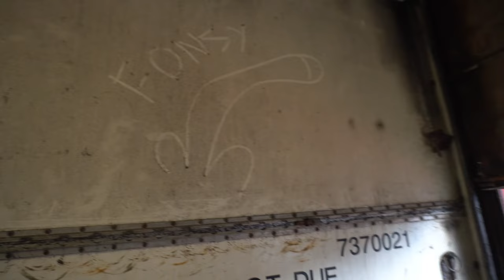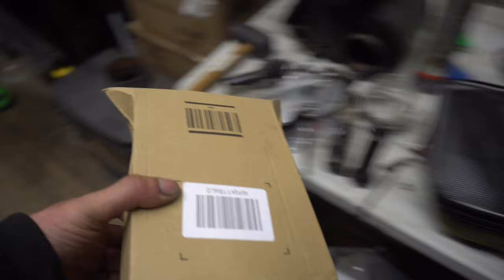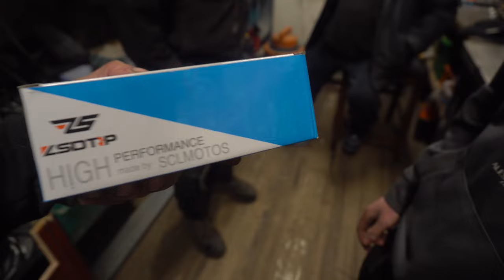Honda CBR125R Freetec Endurance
So here we are the last race of the year with days before the race weekend. The bike need some work before we can go racing. we need to sort that then make the trip to Pembery race circuit to have a fantastic weekend with my family and friends as we race the Honda CBR125R and love every minute so watch the video with on board footage and all the race fun